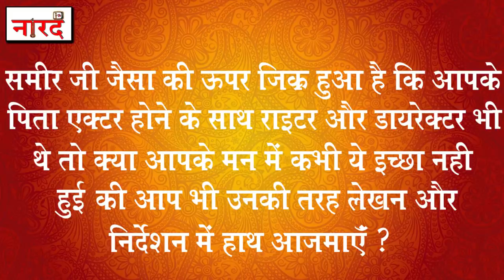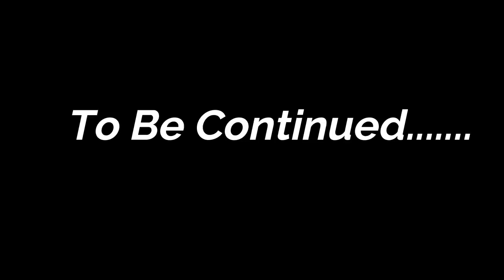Sameer Rajda Interview Part-2_समीर राजदा कैसे करते थे पिता Mulraj Rajda के साथ Ramayan की Shooting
Sameer Rajda is an Indian actor, mainly working in the Gujarati cinema. He is most famous for playing Shatrughna in Ramanand Sagar's television series Ramayan and Luv Kush. He also appears in B. R. Chopra's television series Mahabharat as Uttara, the son of Virata
In This Part We Know About his early Life And the Story Of shatrughan cast in ramanand sagar Ramayan.